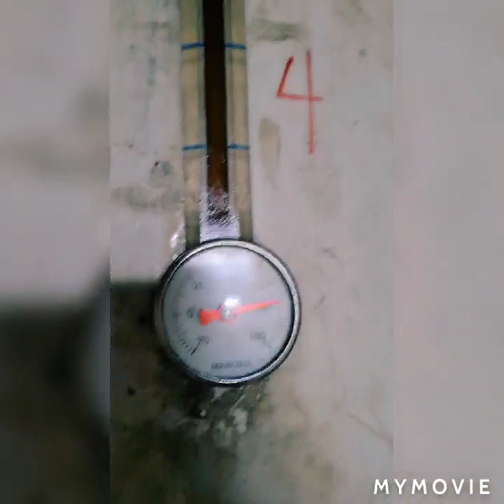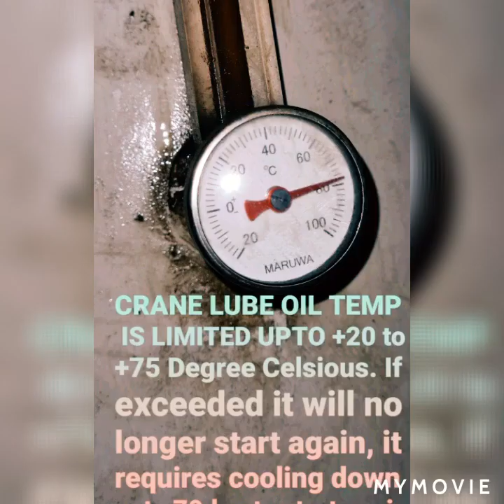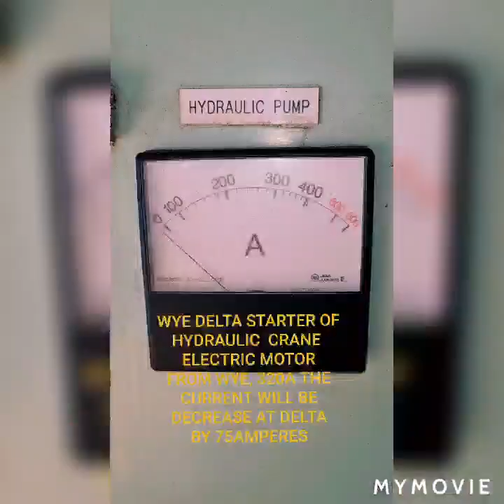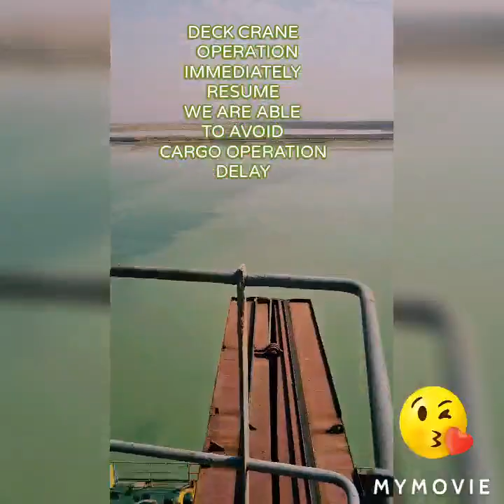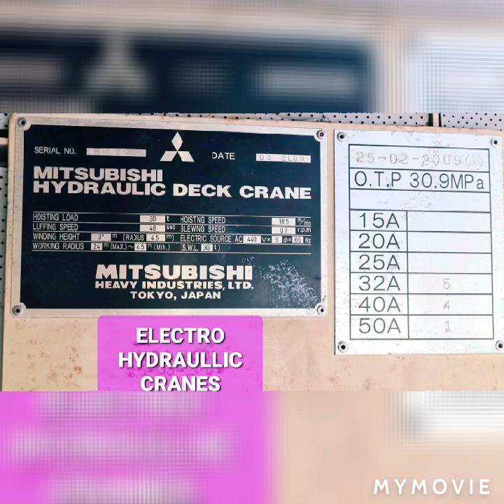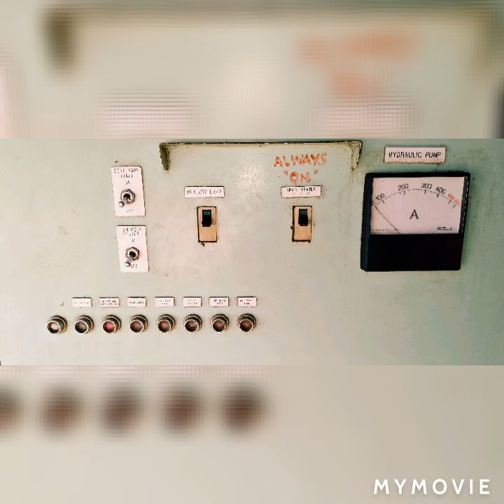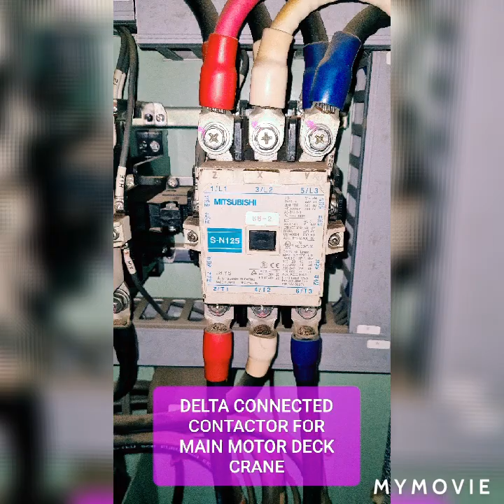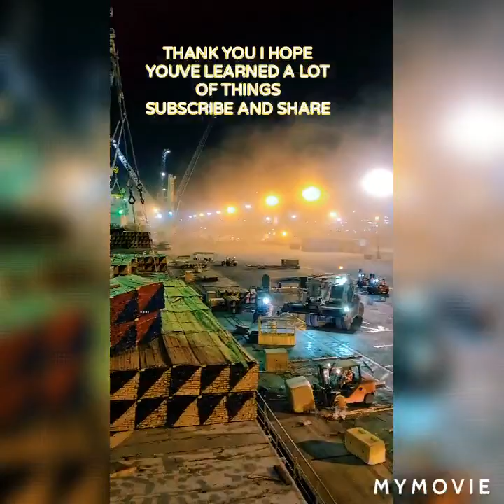CRANES TECHNICAL KNOWLEDGE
ELECTROCHEMTECHNICAL'S ***ETO-ETR IN CIRCUITS SCENARIO'S KNOWLWDGE SHARING CHALLENGE*** Is a challenge to all electricians, electro technicals ratings, officers to share thier knowlede in helping aspirant and currently working on ships by giving and share their detailed work ships experiences...